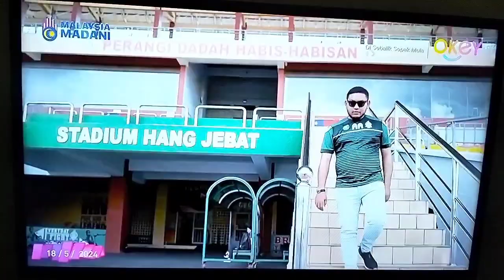Di Sebalik Sepak Mula - Episode 6